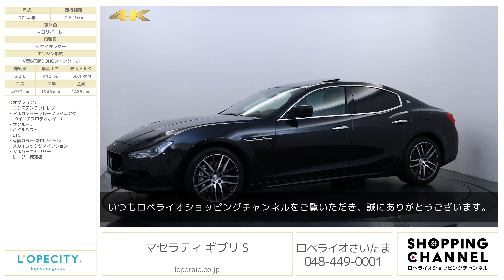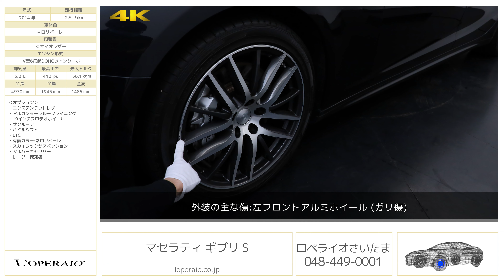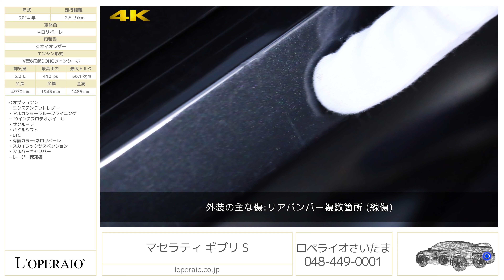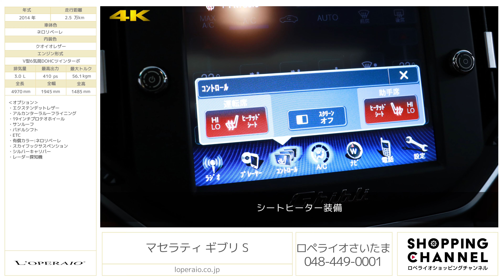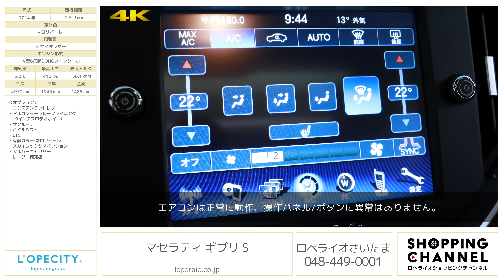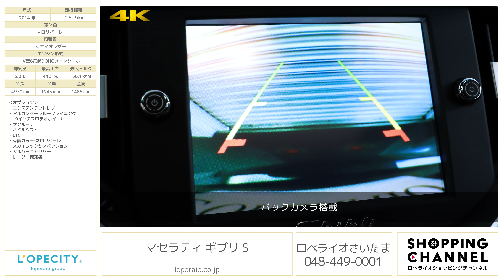マセラティ ギブリ S 2014年式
ネロリベーレ/ブラウンレザー、フロア8AT、左ハンドル、ディーラー車、整備記録簿、保証書、スペアキー有

ロペライオさいたまにマセラティ ギブリSの入庫です！弊社ラインナップでも人気車種のギブリは、男性はもちろん女性でも運転しやすいサイズ感となっております！！ベースグレードに比べ80馬力アップされ官能的なエキゾーストサウンドとその走りは多くの人々を魅了してきました！また当車両はサンルーフ、パドルシフト、19インチプロテオアルミホイールなどオプション装備もそろっております！老若男女から愛され続けるギブリを是非ご自身でご体感ください！！

‹オプション›
・エクステンデットレザー
・アルカンターラルーフライニング
・19インチプロテオホイール
・ETC
・有償カラー:ネロリベーレ
・スカイフックサスペンション
・シルバーキャリパー

‹標準装備›
運転席エアバック、助手席エアバック、サイドエアバック、バイキセノンライト、サイドインパクトバー、パワーウィンドウ、フォグランプ、高輝度ＬＥＤテールランプ、自動防眩インテリアミラー、クルーズコントロール、アラームシステム、デミストセンサー、運転席パワーシート、エレクトロニックイモビライザー、キーレス､１８インチアルミホイール

‹主要諸元›
3.0L V型6気筒DOHCツインターボ 410ps/56.1kgm 全長4970×全幅1945×全高1485mm